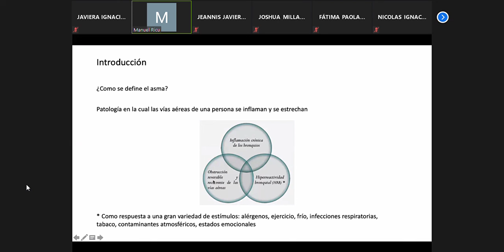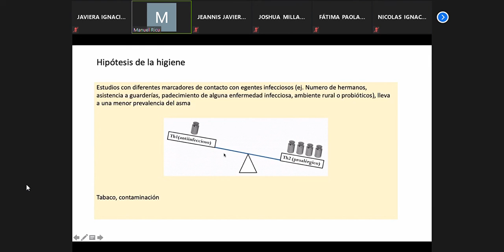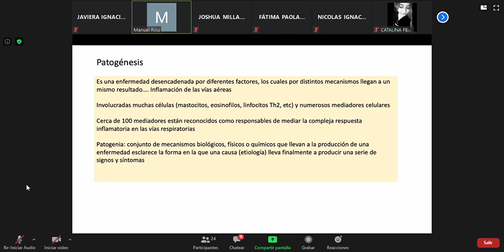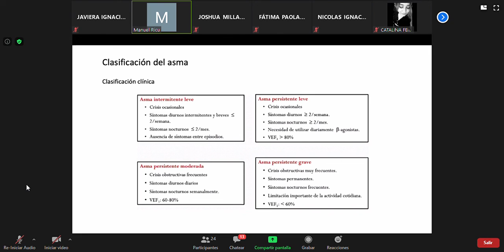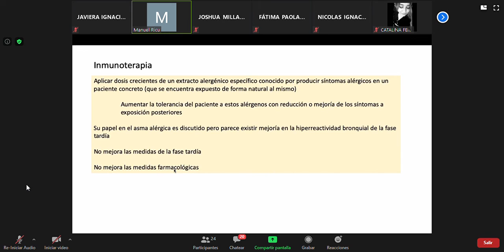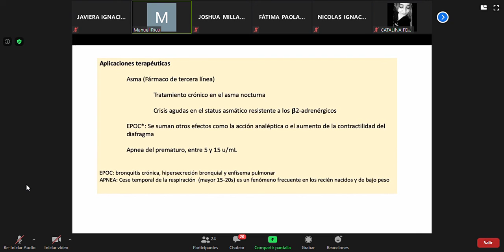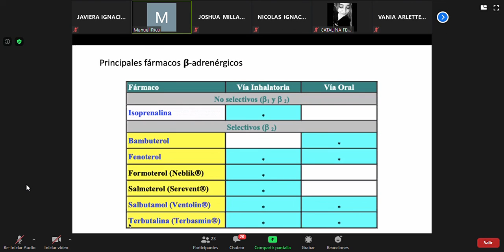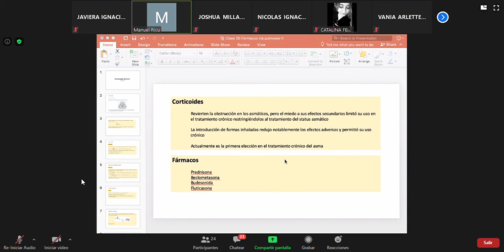Farm I clase 18 (Miércoles 28.10.20)